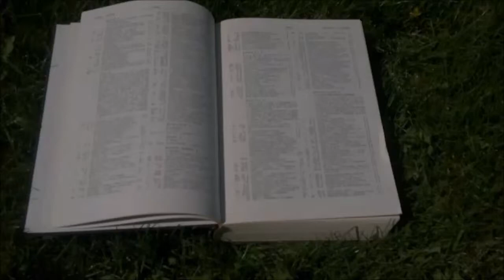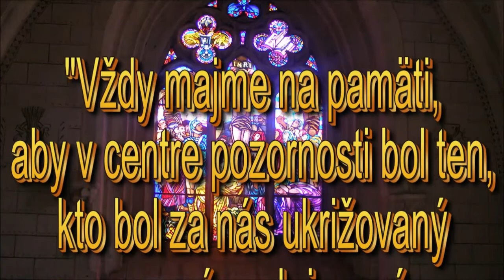1Kor. 2:6-13(diel2)-Doc.ThDr.Pavel Hanes,PhD- 1 Korinťanom biblické hod.1986-89